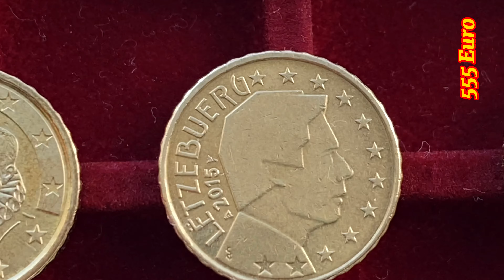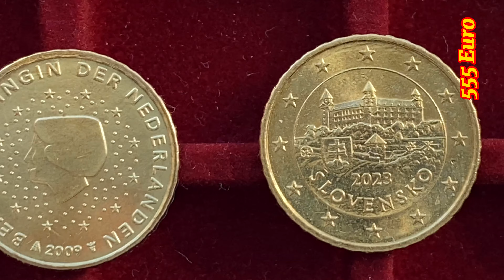Nominal 10 Cent Design of euro coins of all 22 countries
22 countries Design of 10 euro cent coins
2002 Monaco  San Marino
2023 Slovakia
2023  Vatican
2018 France
2022 Cyprus
2008 Malta
2009 Italy
2023 Germany
2003 Ireland
2018 Portugal
2023 Austria
2005 Spain
2002 Greece
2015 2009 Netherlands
2015 Luxembourg
2005 Finland
2019 Slovenia
2011 Estonia
2014 Latvia
2015 Lithuania
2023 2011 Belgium